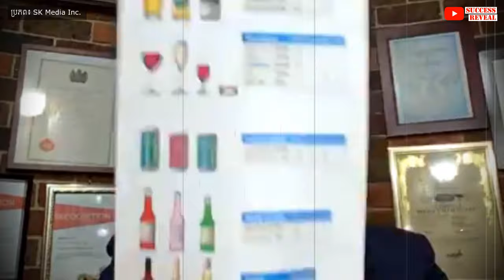បុរសស្ត្រី ពិសេសបុរស ត្រូវថែរក្សាសុខភាពបែបណា?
1-សុខភាពបុរស៖
2-បញ្ហា របស់បុរស?
3-របៀបរស់នៅ?
4-ការថែទាំសុខភាព ឱយបានល្អ និង រស់បានយូរ ? ជាង១០០ឆ្នាំ ?
5-ចំណុចសំខាន់ៗ ដែលបុរសគួរចងចាំ...។ល។
បកស្រាយដោយលោកទីប្រឹក្សា លីម សួរ (ទីប្រឹក្សាវិជ្ជសាស្រ្ដ)។

បេសកកម្មរបស់យើងខ្ញុំគឺចែករំលែកចំណេះដឹងសុខភាពដល់ប្រជាជនកម្ពុជា
.: ហេតុអ្វីបានជាយើងបង្កើតឆាណលនេះឡើង :.
១. ដើម្បីជាឯកសារចំនេះដឹងសុខភាព
២. អាចអោយប្រជាជនកម្ពុជាទទួលបានចំណេះដឹងគ្រប់ពេលវេលា គ្រប់ទីន្លែង
២. ជាបណ្ណាល័យសុខភាពសម្រាប់ប្រជាជនកម្ពុជា

យើងខ្ញុំសង្ឃឹមថាវីដេអូក្នុងឆាណលនឹងបានជាប្រយោជន៍ដល់ប្រជាជនកម្ពុជា។